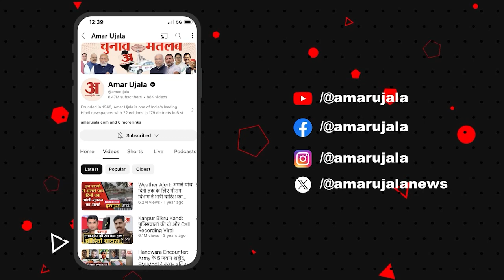Loksabha Election 2024: Bihar की Patliputra के युवा वोटर्स ने अपनी समस्याओं पर खुलकर रखी बात